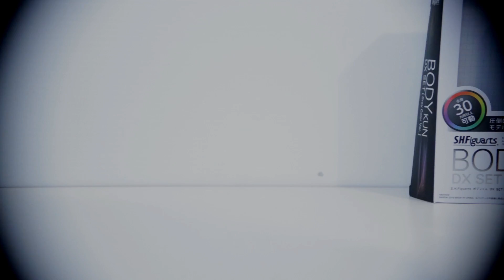Introducing Manny D |1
Manny D
Manny is a body-kun that is learning about the world and different things join him as he discoverers new things in the world

Past Videos